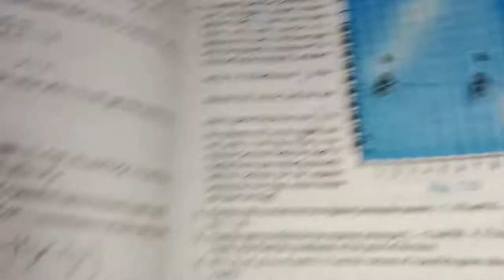Class 10th || Maths || Coordinate Geometry || Chapter : 7 || Ex :- 7.2 || NCERT || PSEB || CBSE